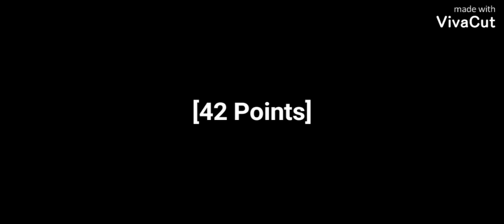All Known NPK Points On Woodgreen (NPK vs Woodgreen)